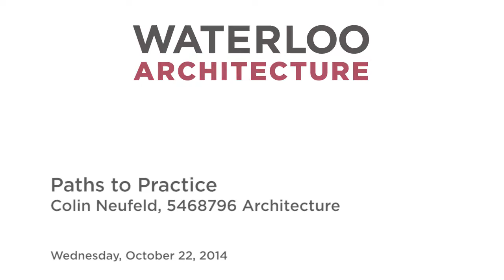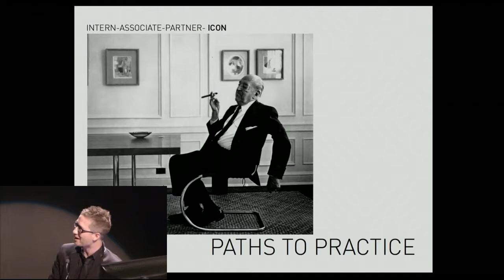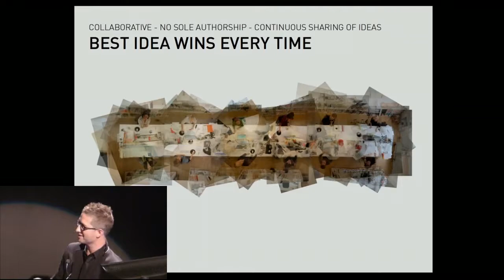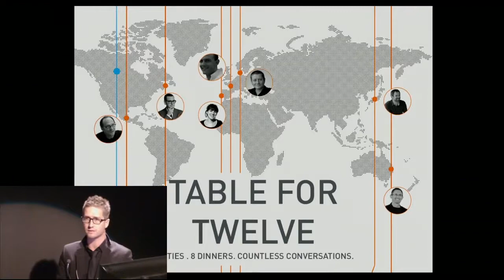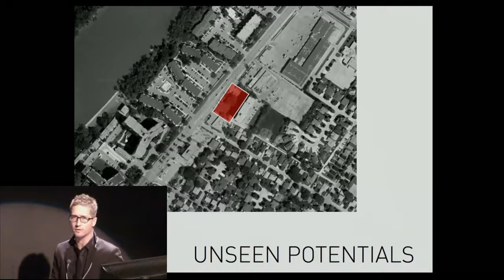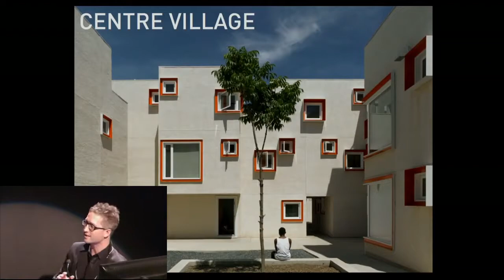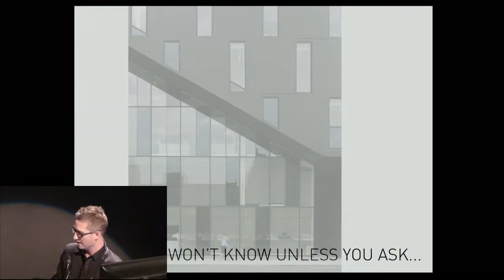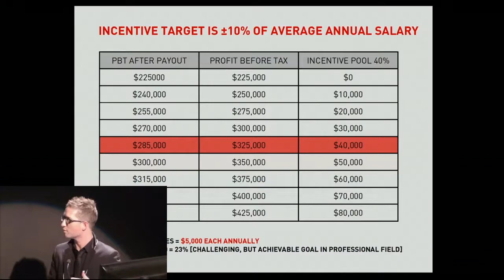Keynote, Colin Neufeld, 5468796 Architecture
Colin is a principal at the Winnipeg based 5468796 Architecture and born, raised and educated in Winnipeg he brings a distinctly “local” flavour to the office, with the founding partners being from the former Yugoslavia and Finland.  He is passionate about bringing projects into realization, and maintaining their strength of design through every stage. Recent projects include The Avenue Building Restoration, Manitoba Start, Governor General winning Bloc_10, 548 Stradbrook, MOD Condos,  and the Porterhouse currently in design. As an office their  pursuit is always to challenge, no matter the project, the audience, or the venue. To provoke design into every discussion.